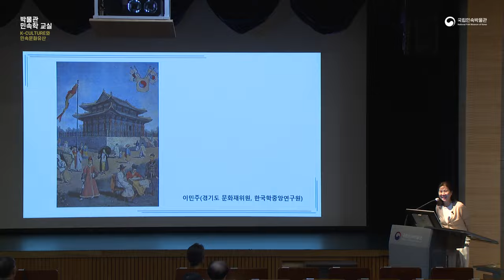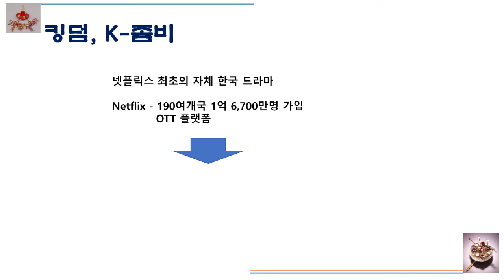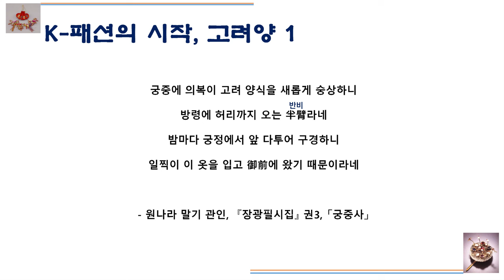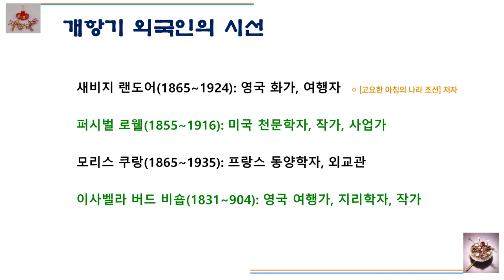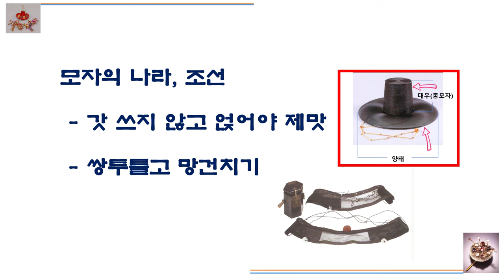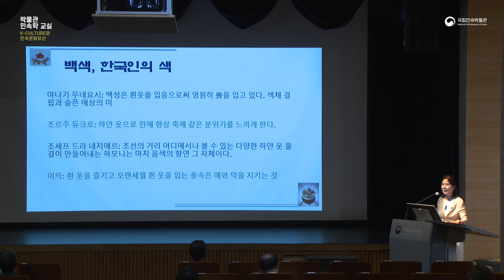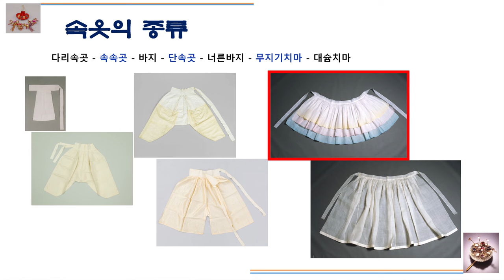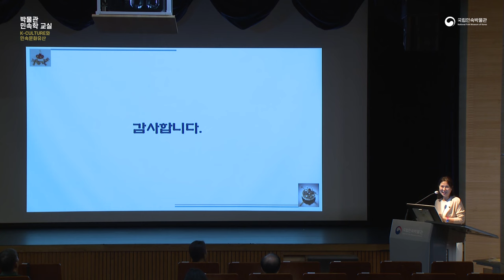[2023 박물관민속학교실] 4강-세계가 입덕한 k-패션, 한복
2023년 박물관 민속학 교실은 K-culture 강좌를 운영한다. 우리 선조들이 일궈낸 품질보증과 같은 K 수식어가 붙은 민속의 다양한 삶의 콘텐츠를 재조명하고 가치를 되새겨 볼 수 있는 기회를 제공하고자 기획되었다.

4강 ‘세계가 입덕한 k-패션, 한복’에서는 K-패션의 시작부터 한복의 아름다움, 한국인과 세계인의 미의식까지 만나볼 수 있다.

강연자 : 이민주(경기도 문화재위원)
강의제목 : 세계가 입덕한 k-패션, 한복